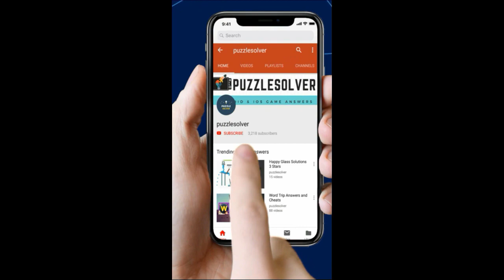Word Toons Levels 1561 to 1575 Answers